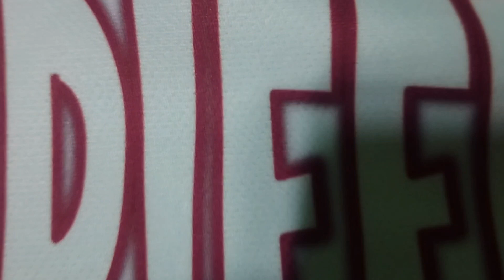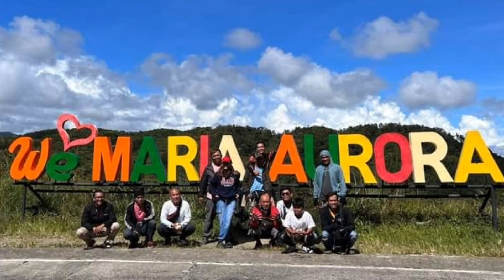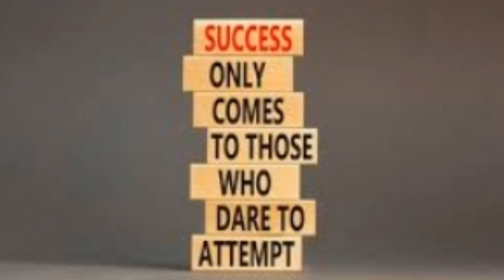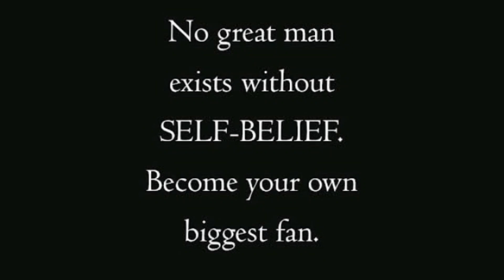SALAMAT SALAMAT PO!!! 1K Subscriber's Na Tayo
SALAMAT SALAMAT SALAMAT PO

Ngayon 1K Na Po Tayo mahigit Ngayon
Sa inyong Lahat...

God bless Po sa inyo!!!